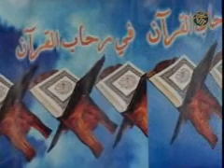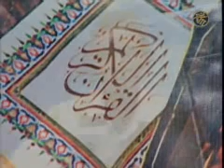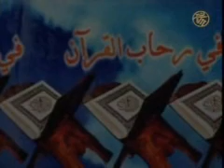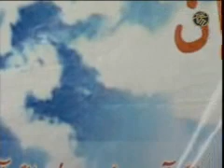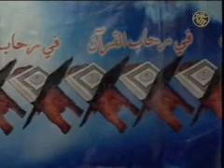في رحاب القرآن- قرّاء موريتانيون 3 من 8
يتضمن التسجيل الجزء الثالث من حلقة من برنامج :في رحاب القرآن التلفزيوني.